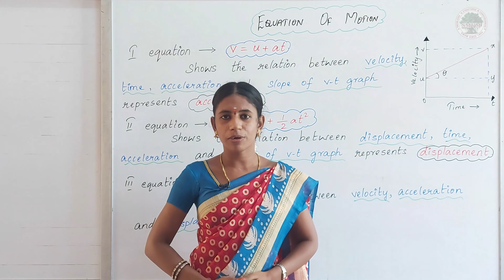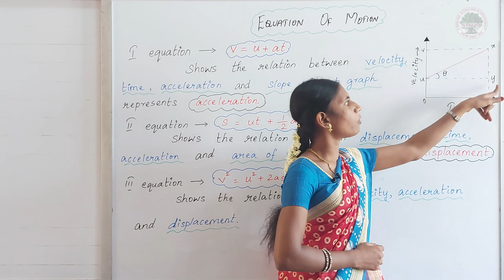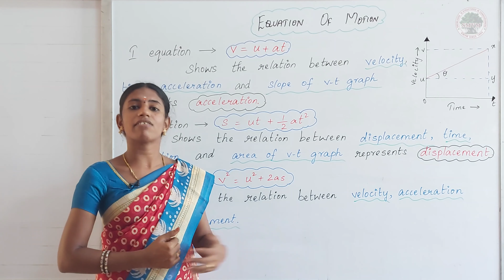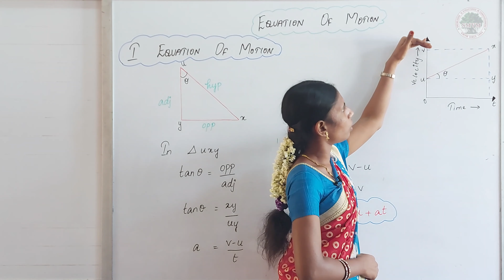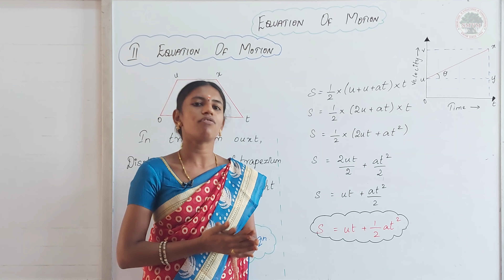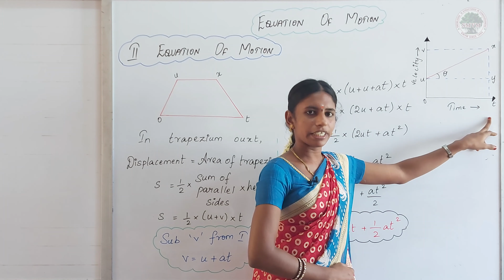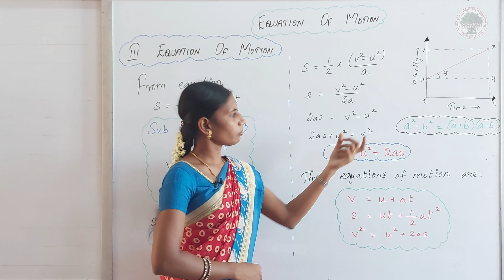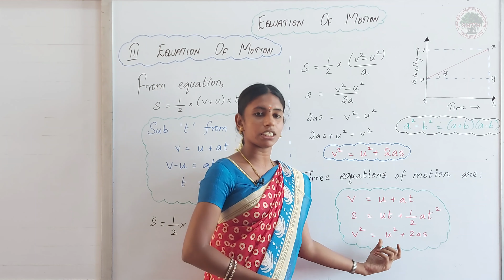EQUATION OF MOTION